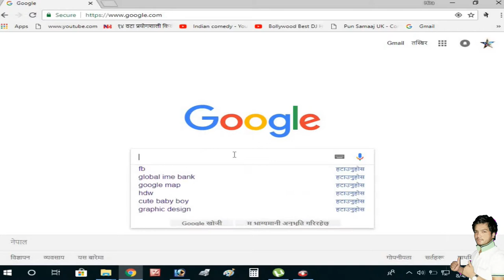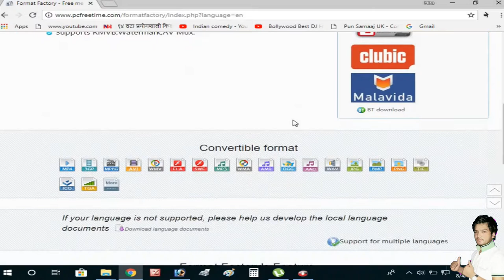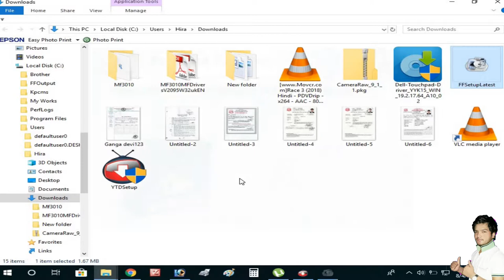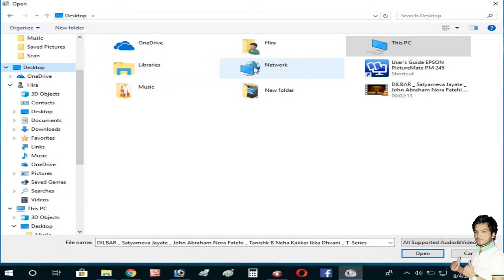How to convert video to mp3 file? how to download Format factory?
download Format factory